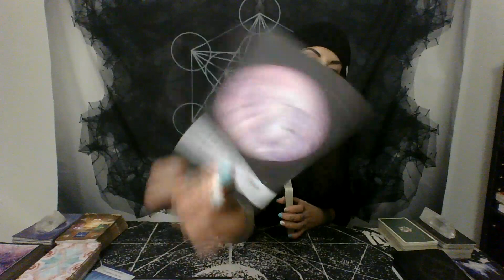DAILY Reading 2/9/2021: "You Are Worthy."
Hello, my fellow Light Warriors! I am so glad that we found each other.

*60 Minute Live Tarot Reading: $88.88
*60 Minute Live Astrological Tarot Reading (we read on different transits going on in your chart) $88.88

*Intuitively Guided Ascension Astrology Chart: $222
(I generate a personal transit chart for you, and we discuss the different transits that are happening, and how these planetary configurations and transits are affecting and wishing to assist you in your personal Ascension process at this time. Includes both a 90 minute phone call and a copy of both your chart and my notes).